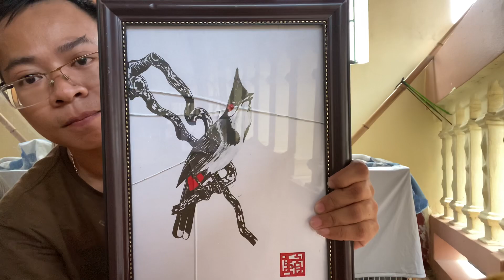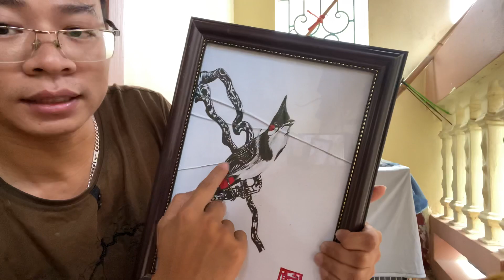Kỷ Niệm 20.000 Anh Em Đăng Ký Kênh Chào Mào Tống Khải Hoàn ( lời cảm ơn)